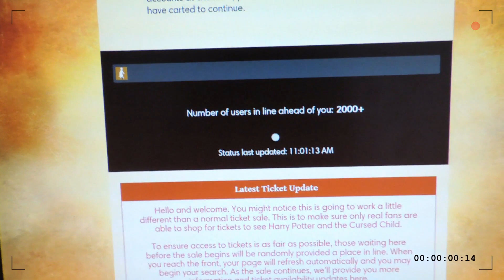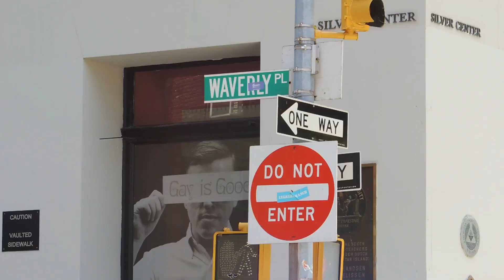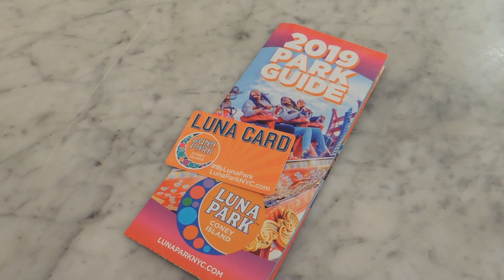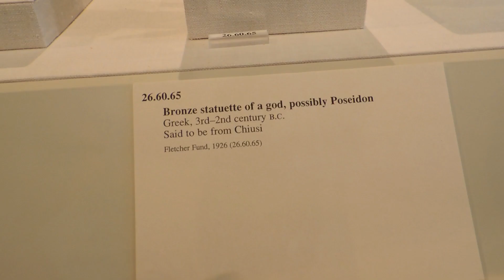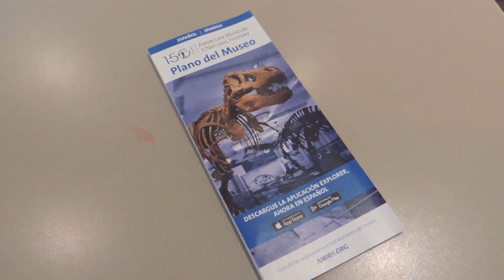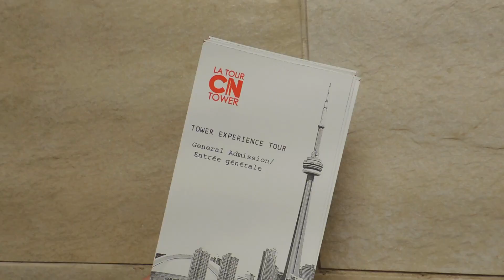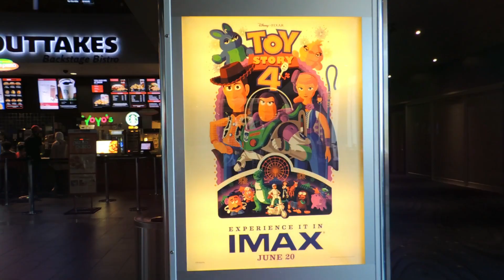Vlog NEW YORK🗽 y TORONTO🇨🇦 | ¡Vi a los Jonas gratis!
Viajé a New York y Toronto y pasaron muchísimas cosas asombrosas. Creo que jamás voy a superar todo lo que viví y sentí, no puedo describirlo con palabras.